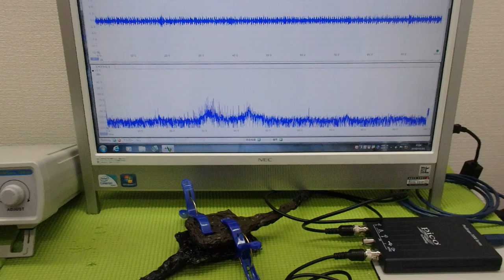メガヘルツの超音波発振制御プローブを利用した実験動画 ultrasonic-labo